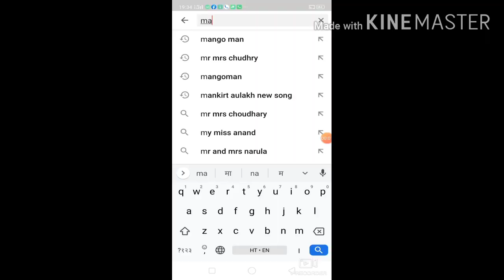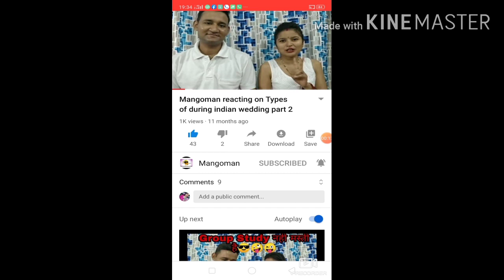Mangoman Reaction on GULZAAR CHHANIWALA : Devi (Full Song) | Latest Haryanvi Songs Haryanavi 2020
Hello Guys this is my YouTube channel where we make reaction videos, Vlogs and  comedy Vines if you really like our videos please support us and share with your friends and those who are watching our channel first time please don't forget to subscribe and press the bell notification so that you never miss our new video.

Topic covered
Reaction

Entertainment
Entertaining
Devi
Girls
Maa
Devi Maa
GULZAAR CHHANIWALA
Latest Haryanvi Songs
Haryanavi 2020